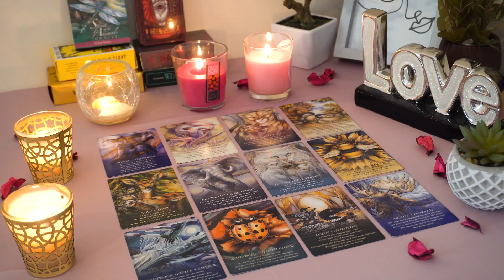ARIES💘 This Soulmate Walked Away But You Need to Know This. Aries Tarot Love Reading